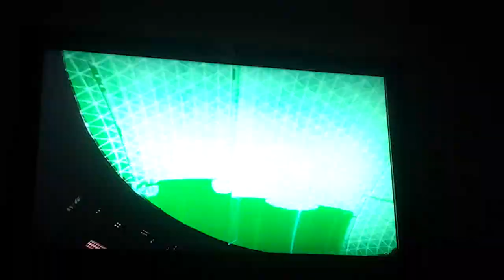Cod avanced warfare part 1 I got embarrassed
This is part one of gameplay I got so embarrassed pleas like if my dad dose not tell me to get in the barth